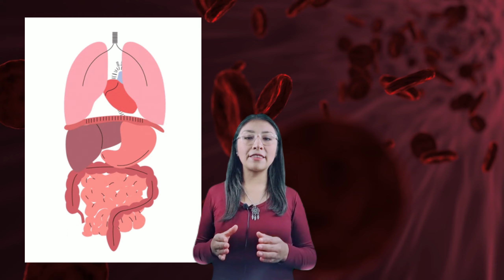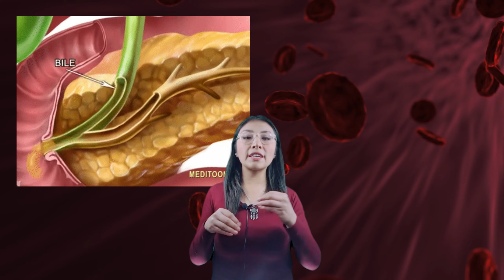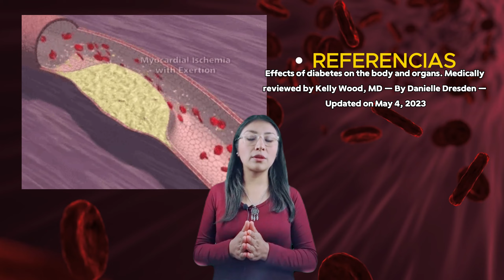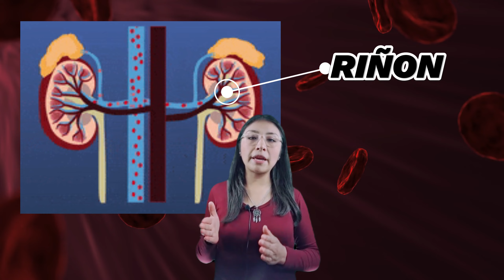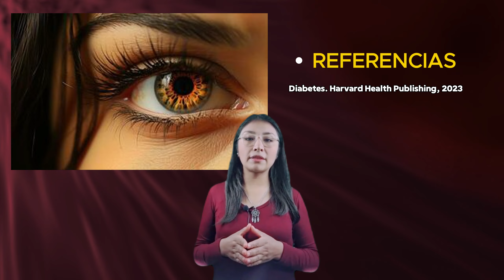🟢 CÓMO LA DIABETES DESTRUYE EL CUERPO | Dra. Mary Uscamayta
📌 Descubre cómo los niveles altos de azúcar en sangre pueden dañar los vasos sanguíneos, los nervios y los órganos, provocando enfermedades cardíacas, ceguera y más.

🔴Aquí te responderemos a preguntas como:
00:00 Intro
00:20 Tipos de Diabetes
00:33 Porque se da la diabetes
02:18 Daño en los vasos sanguíneos
03:29 Daño en los riñones
04:07 Daño en los ojos
04:27 Daño en la salud mental
04:45 Palabras finales

De esta manera nos ayudas con nuestro compromiso de difundir el conocimiento, la ciencia y la cultura en la población.

🌎😉 Suscríbete a nuestro canal para que recibas las notificaciones de todos nuestros videos de ciencia y también visitarnos en nuestra pagina web que ahí es donde estaremos subiendo nuevos videos de INFECTOLOGIA y BIOQUÍMICA.

𝓜𝓾𝓬𝓱𝓪𝓼 𝓰𝓻𝓪𝓬𝓲𝓪𝓼 👌
Dra. Mary Uscamayta - Especialista en Medicina y Subespecialista en Infectología

como los elevados niveles de azucar afecta el organismo,
¿como la diabetes destruye el cuerpo,
como la diabetes afecta a mi organismo,
Cómo la diabetes puede afectar mi cuerpo,
¿Cómo afecta la diabetes a su cuerpo?,
Cómo la diabetes destruye el cuerpo humano,
Cómo afectan los niveles de azúcar en sangre a tu cuerpo,
Cómo afecta la diabetes al cuerpo a largo plazo,
Cómo la diabetes destruye tu cuerpo,
Así destruye tu cuerpo la diabetes,
Los efectos de la diabetes en tu cuerpo,
Complicaciones de la diabetes a largo plazo,
Complicaciones de la diabetes mellitus,
Diabetes mellitus y sus complicaciones,
Diabetes y su efecto en diferentes partes del cuerpo,
lo que la diabetes le hace a su cuerpo,
La diabetes y sus ojos corazón nervios pies y riñones,
Efectos de la diabetes en diferentes partes del cuerpo,
Los efectos devastadores de la diabetes en su cuerpo,
Diferentes formas en que la diabetes afecta el cuerpo,
¿Se puede morir de diabetes? complicaciones,